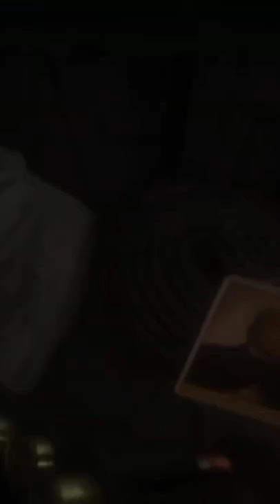Red dead redemption 2 cigarette cases location 2#